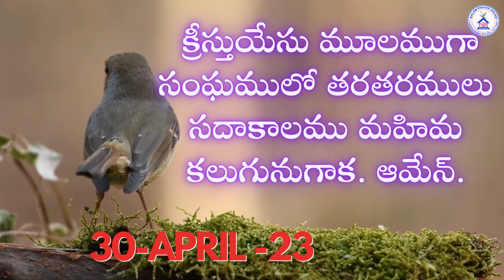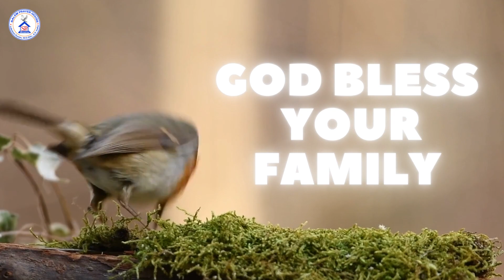today Hebron Calendar verse 30 APRIL 23